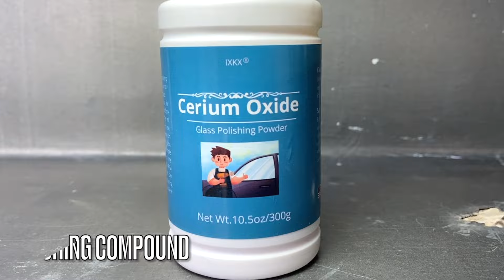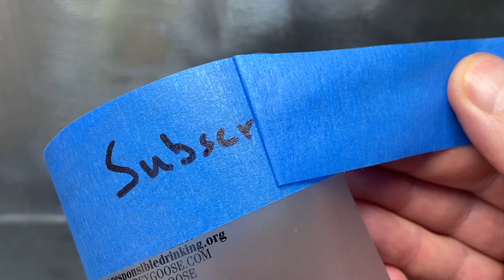Stunning Cocktail Glass From Grey Goose Bottle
In this video I'll take a Grey Goose bottle, cut it, sand it and transform it into the perfect cocktail glass. Whether you're a vodka enthusiast or just love seeing cool old bottles upcycled into cocktail glasses, this video is for you. Oh, and if you know of any interesting bottles to cut - the more challenging the better - please suggest them in the comments. Here’s to upcycling old bottles while toasting a refreshing Sea Breeze cocktail. Cheers.

If you're curious, this is what I'm using to cut the bottles